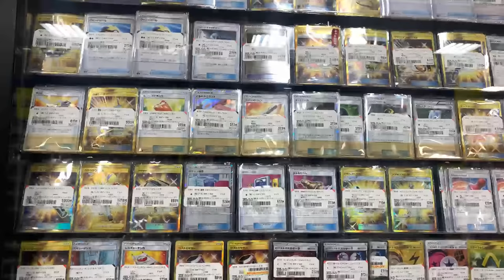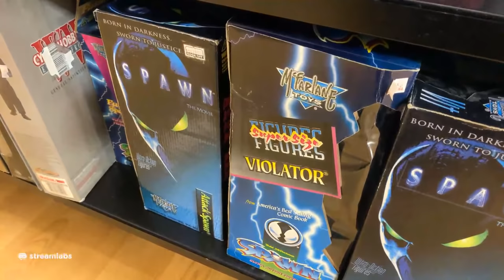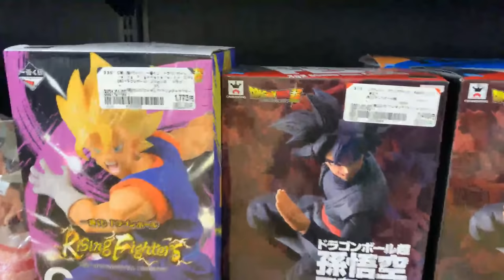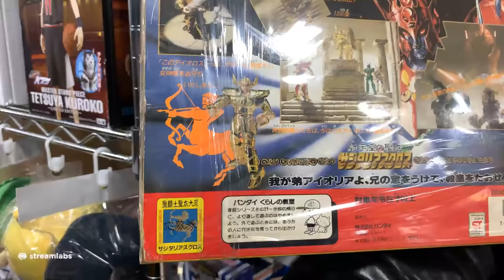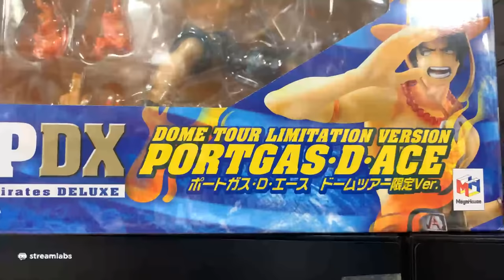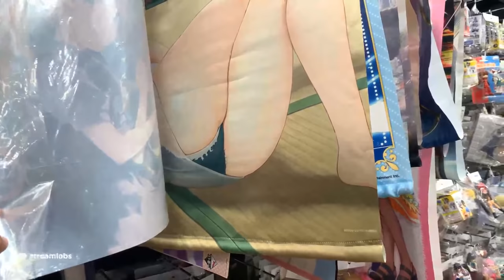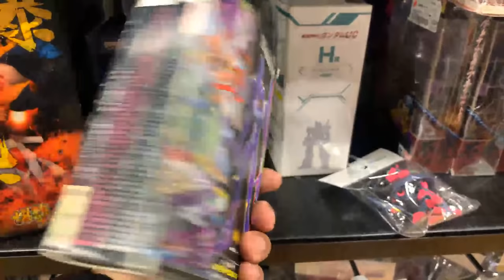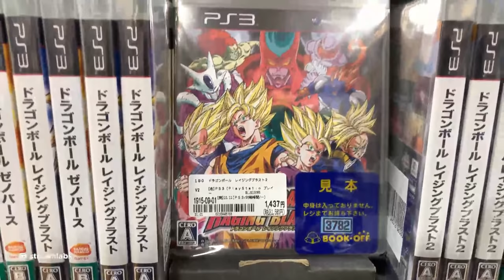En vivo Japan Geek | Comprando figuras de Caballeros del Zodiaco, Dragon Ball Sh Figuarts en Japon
Una nueva aventura en las calles de Japon buscando figuras de Saint Seiya, veremos figuras vintage de Saint Seiya, tambien veremos muchas Myth Cloth y las Myth Cloth EX  ademas veremos figuras de Dragon Ball SH Figuarts.

00:00 Book Off Super Bazar
02:46 Figuras de Transformers
08:21 Figuras de Star Wars
12:40 Figuras de Dragon Ball
22:42 Figuras Vintage de Saint Seiya
33:32 Figuras en bolsita
44:45 Figuras Myth Cloth
48:24 Figuras SH Figuarts Dragon Ball
50:09 Figuras Myth Cloth EX
1:08:06 Retro Game en Japon